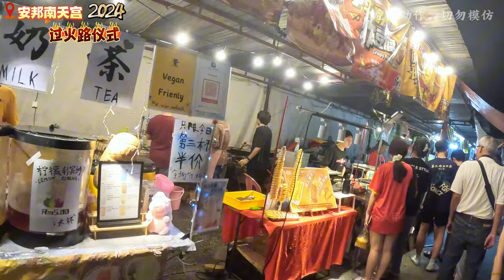馬來西亞安邦九皇爺南天宮2024 過火路儀式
大家好，我是AT，又到了一年一度的九皇爺誕，這次影片以沉浸式和第一視角去體驗，我們話不多說影片開始.

小型又新潮的便攜小風扇？立即上Shopee購買吧！

三軸穩定器：-
錄音: -